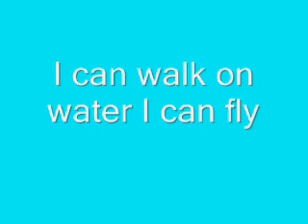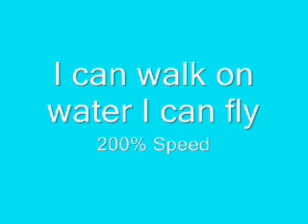I Can Walk on Water I Can Fly 200% speed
I can walk on water I can fly at twice the speed.

Apparently this needs to be said: This isn't my song, im sure if you take out the "200% speed" part you can figure out the actual name of the song.